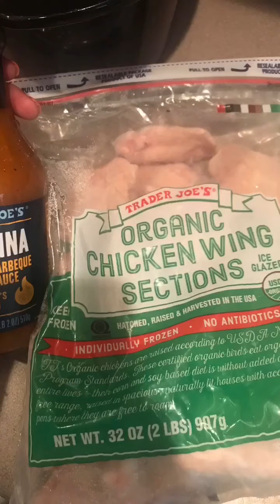Crockpot chicken wings